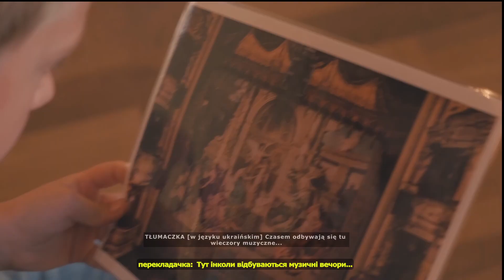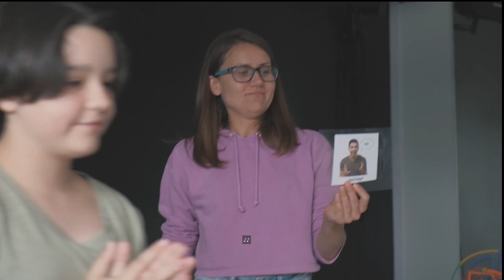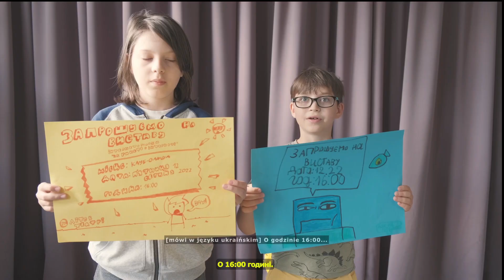LATO W MIG | ЛІТО В MIG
W sierpniu razem z Grupą Migawki organizowaliśmy półkolonie teatralne z językiem migowym. Zobaczcie, jak było!

Wydarzenie organizowane przez Krakowskie Forum Kultury w partnerstwie Fundacji Grupa MIGAWKI oraz Teatru Ludowego realizowane jest w ramach programu Lato w teatrze i dofinansowane ze środków Ministerstwa Kultury i Dziedzictwa Narodowego.